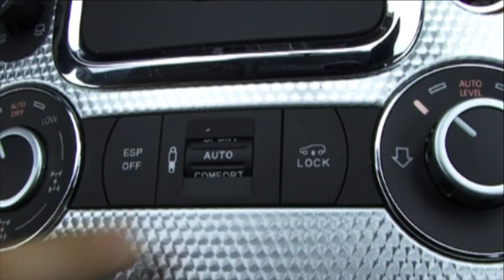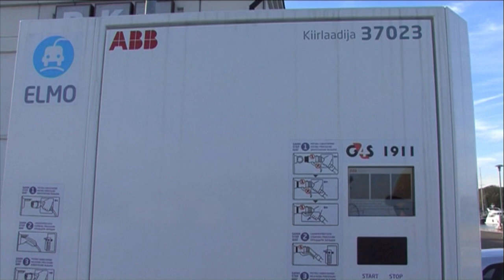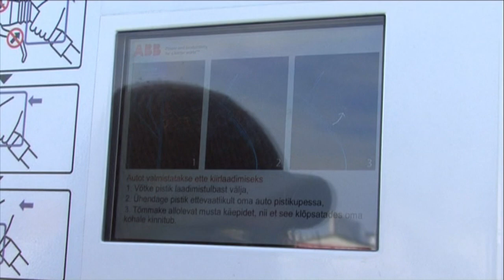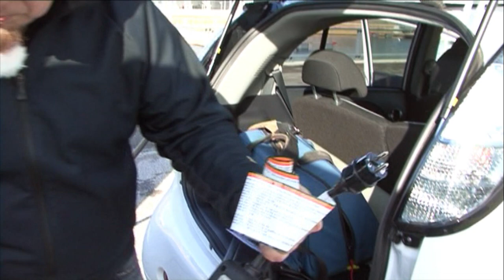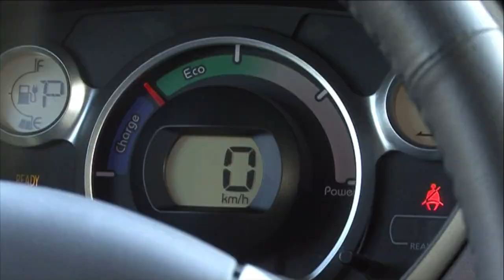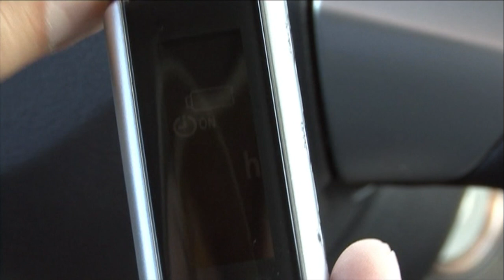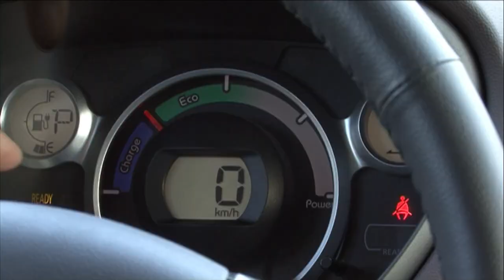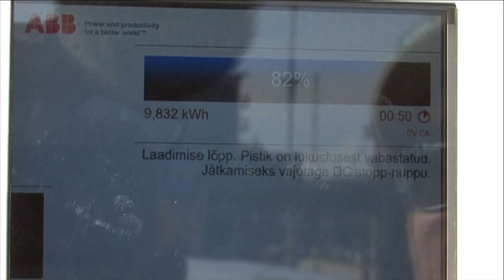Motorsi Proovisõit - Mitsubishi i-MiEV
Meie selle nädala proovisõiduautoks on Mitsubishi i-MiEV. Lisaks auto testimisele, võtame ette ka kiirlaadija ning vaatame, kuidas elektrilises maailmas hakkamasaamine ikkagi käib.